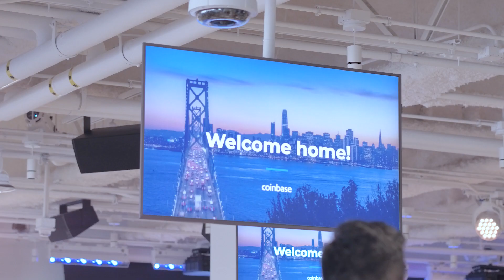Coinbase Opens New San Francisco Office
Behind the scenes as Coinbase moves into a new office in San Francisco. In our last space, we reached 1 million customers. In this one, join us as we work to bring a billion people around the world into the cryptoeconomy.